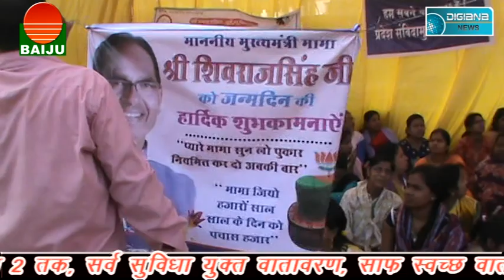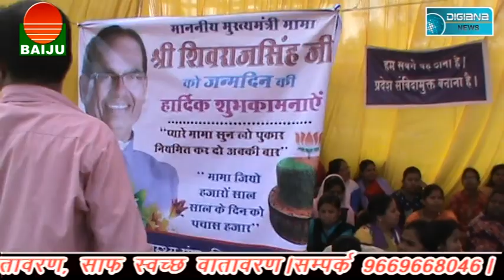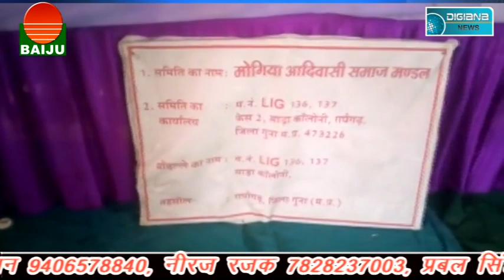शिवराज का जन्मदिन:- संविदा कर्मियों में एक तरफ खुशी तो दूसरी तरफ रोष..